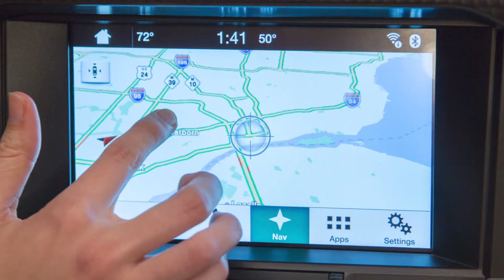Get a Commitment in Car Sales: Up & Down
"A great way to get a commitment from a customer is to offer them additional options.
By providing lesser and greater inventory choices, buyers will let you know if they are committed to purchasing the vehicle they are on now, and it will allow you to negotiate better in the close. "